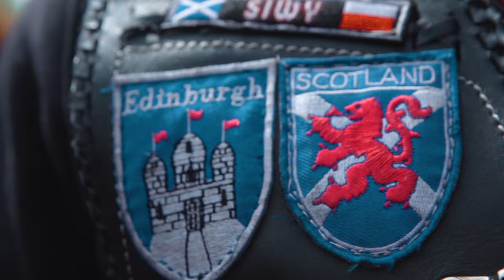Nicole D - What they Say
Vocal - Nicole D
Lyrics - Hania Holek
Lyric transelation - Blazej Grygiel
Recording Studio - Lion Studio Dundee
Mix and Mastering- Arkadiusz Dziurzynski
Special Thanks -
The Liberated Mcc
-WWCS
- And everyone else who participated it this project.

Thats what they say - Nicole D’s 5th single. She Is a 13 year old singer and songwriter who publishes original repertoire on YouTube. This time we are dealing with a less disco style song, but more of a strong bass guitar pop sound.
The song tells us a story of a young person who is chasing after a crowd which sometimes is but might not be a good critic. rebellion combined with a sweet voice makes a new version of the young you-tuber. Who is determined and has a lot more to say in the future.